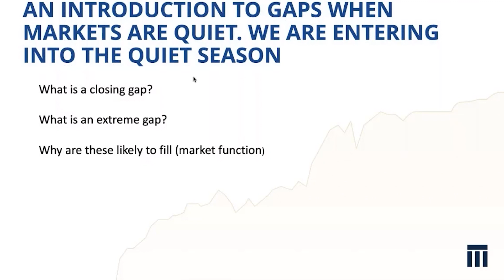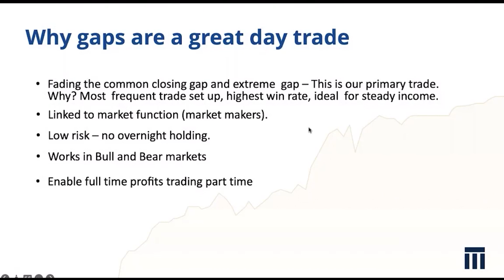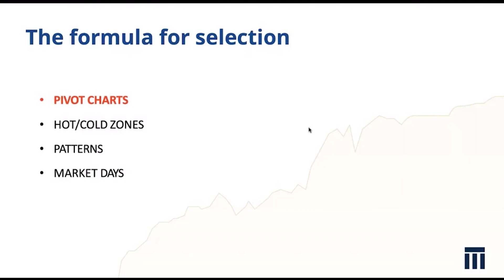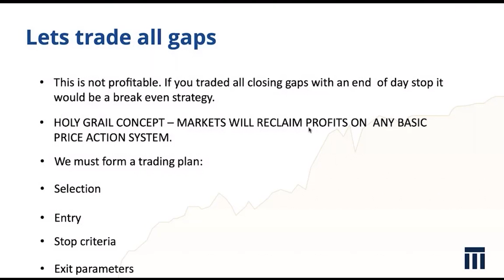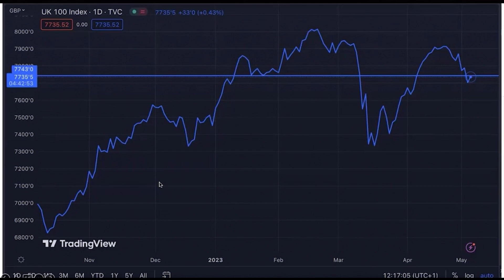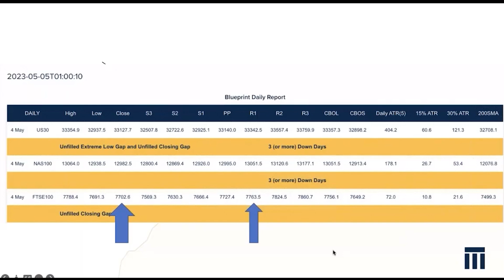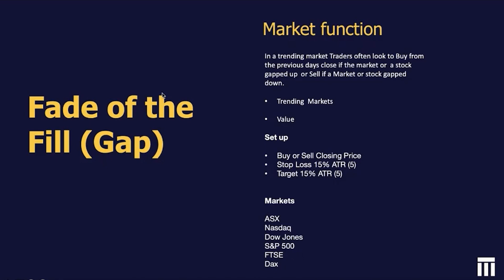Trading The Gap For A Living | Go Markets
In this video we share our most recent webinar we did with Go Markets about trading the gap for a living. Gaps are a low-risk day trading strategy that allows you to trade part-time while still earning a full-time income with no overnight holding.

Have a look at it and let us know if you have any questions!